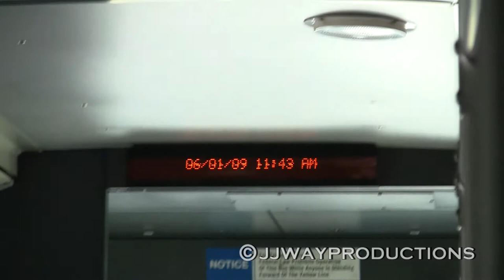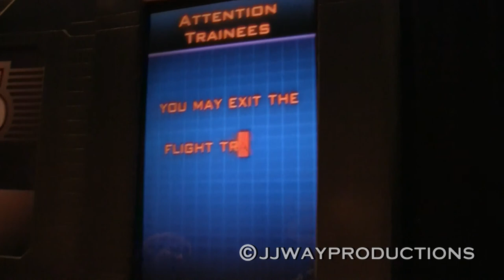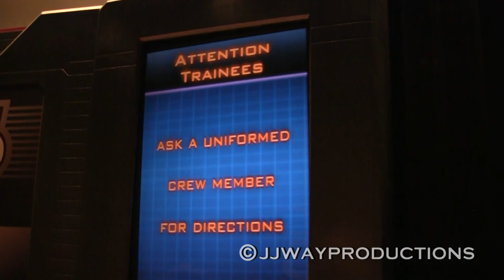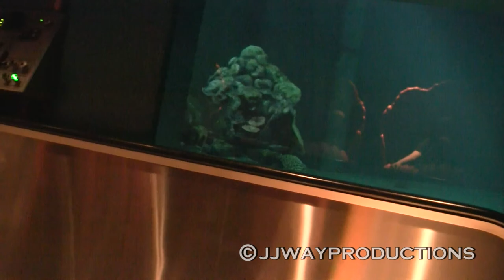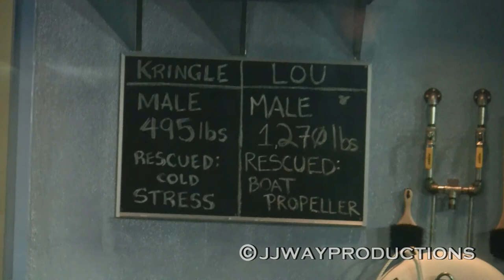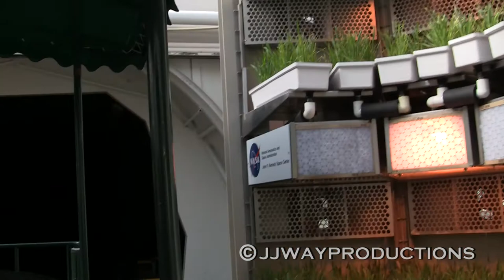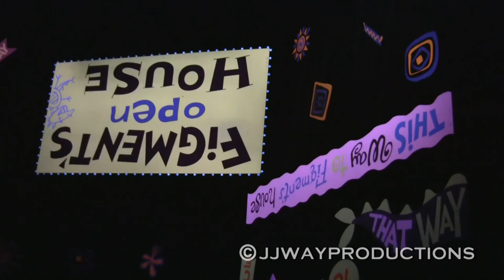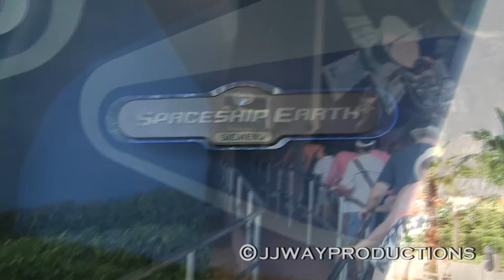Disney World Family Trip - Day 2 'Epcot' - June 1st 2009 - 1080p HD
Day Two of our Trip to Disney World. We spent the whole day at Epcot. We did every ride at the park but I was not able to record it all, and well some if its just super boring. Wish my footage of Test Track was not lost. This is what I was able find and put together.
Video captured on my trip to Disney World with my Aunt Anne and Sister Marissa during the Summer of 2009. Over the four days I amassed more than 13 hours of video! I will be posting the best clips and rides soon! First the 'by day' videos and finally I plan on making a complete trip video set to music. So be sure to check back!

Day 1 - Magic Kingdom (5/31/09)
Day 2 - Epcot (6/1/09)
Day 3 - Animal Kingdom - Downtown Disney (6/2/09)
Day 4 - Typhoon Lagoon - Hollywood Studios (6/3/09).

We went on this trip for the one year anniversary of my Uncle's untimely death. It's hard to put into words who my Uncle Ed was because nothing seems like enough. He was an amazing guy who was like a second father to me and my little sister all our lives...just take a look at my old home videos and you'll understand. He'd light up any room and if he was happy as he almost always was, it was amazingly contagious. He was always the life of the party and the glue that kept my family together. Town Fairs, Amusement Parks, Lake Compouce, Six Flags, basically we did all the fun stuff together because he was still a big kid at heart. He would have LOVED this trip :)

He was only 47 and died in a freak accident on June 2nd 2008.
RIP Uncle Ed - Miss ya buddy! 'Ed Way (05/04/61-06/02/08)'

I still haven't had the heart go and make a memorial video for my Uncle Ed but plan to do so soon. Luckily I have almost 100 hours of family video footage of when I was a kid to go through.
ALL other content was shot by me on my Canon HFS100 Camcorder during my 2009 Disney World Trip in Public. No Disney Copyright/Trademark infringement is intended. Thank you!